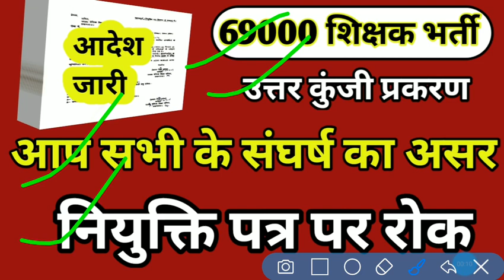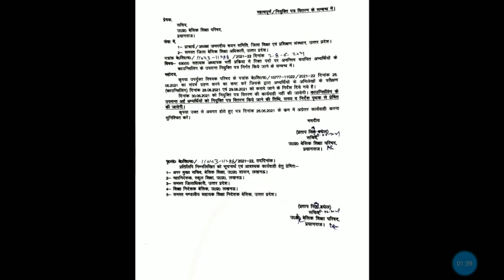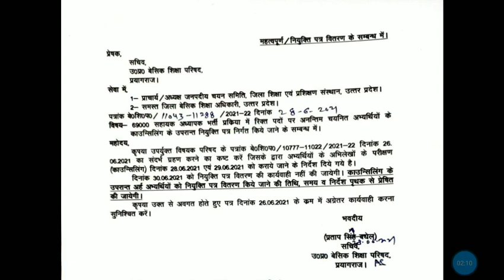69000 shiksha Bharti niukti patr par lagi rok#69k_shikshak_bharti@sonu9129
In this video, about 69000 teacher recruitment has been tolde

69k answer key kaj list jari

69000 3rd counselling cut off,
3rd counselling 69000 shikshak cut off,
69000 shikshak bharti cut off 3rd counselling,
69000 3rd counselling sc cut off,
69000 cut off,
69000 expected cut off,
up 69000 cut off

69000 3rd counselling latest news,
69000 3rd counselling update,
69000 3rd counselling new update,
69000 3rd counselling kab hogi,
69000 3rd counselling sc cut off,
69000 3rd counselling merit list,
69000 3rd counselling cutoff,
69000 3rd counselling news,
69000 shikshak bharti 3rd counselling,
69000 shikshak bharti 3rd counselling latest news,
69000 shikshak bharti 3rd counselling cutoff,
69000 bharti 3rd counselling,
69000 teacher bharti 3rd counselling,
69000 shikshak bharti 3rd counselling update,
69000 shikshak bharti 3rd counselling kab hogi,
69000 shikshak bharti 3rd counselling latest update,
69000 ki 3rd counselling,
69000 shikshak bharti 3rd counselling merit list,

69000 Shikshak Bharti 3rd counselling cuttcuttof
69000 teacher bharti,
69000 shikshak bharti update,
69000 shikshak bharti news today in hindi,
69000 shikshak bharti news,
69000 bharti,
today news 69000 shikshak bharti,
69000 shikshak bharti today news,
69000 shikshak,
69000 teacher bharti today news,
69000 shikshak bharti latest update,
69000 shikshak bharti 2020

69000 me 3rd counselling,
69000 shikshak bharti 3rd counselling new update,
3rd counselling cut off 69000,
69000 shikshak bharti 3rd counselling cut off,
3rd counselling of 69000,
up 69000 teacher 3rd counselling,
3rd counselling 69000 shikshak,
3rd counselling 69000 shikshak today,
69000 vacancy 3rd counselling